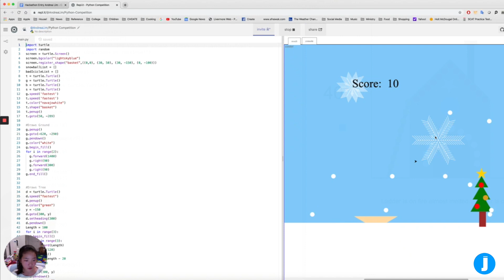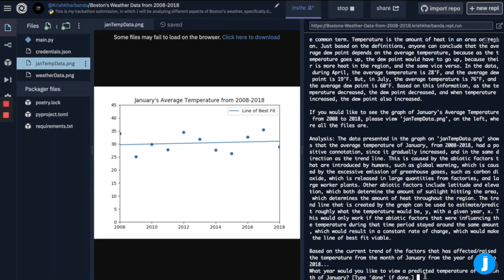Juni Hackathon February 2020, Winners Compilation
ABOUT US:
Juni Learning is an online academy teaching Computer Science to thousands of students in across the US and 10 different countries, and employs hundreds of instructors from the top 50 U.S. universities. Juni's curriculum was developed by Google and Stanford alumni, to take students from zero experience to competing in programming Olympiads with languages including Scratch, Python, Web Development, and Java. Our exceptional instructors serve as mentors and role models for our students, and come from top US universities like UC Berkeley, MIT and more. Best of all - kids have fun, meet a mentor and get prepared for the future by learning the most sought-after skill of the 21st century!